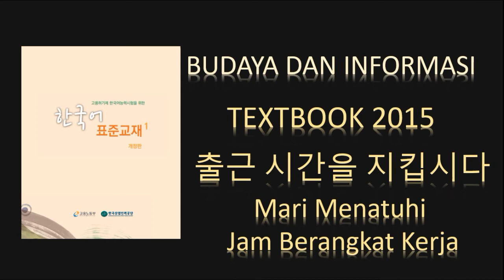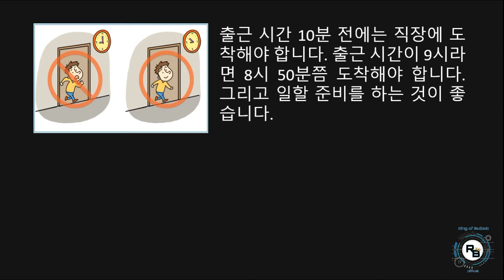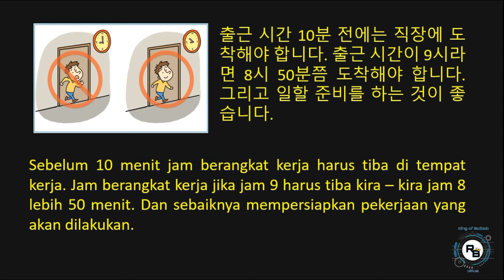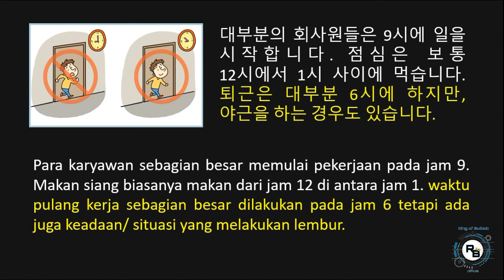문화 BAB 8 TEXTBOOK 2015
출근 Masuk Kerja
시간 Waktu
지키다 Menaati
~ㅂ시다 Mari
출근 masuk kerja
시간 waktu
10 분 10 menit
전에 sebelum
직장 tempat kerja
~에 di
도착하다 tiba
~아/어/해야 합니다 harus
출근 masuk kerja
시간 waktu
9 시 jam 9
면 jika/kalau
8 시 jam 8
50 분 50 menit
쯤 kira-kira
도착하다 tiba
그리고 dan
일하다 berkerja
준비를 하다 mempersiapkan/siap-siap
~는 것이

좋다 sebaiknya
대부분 pada umumnya
~의 nya (penanda milik)
회사원들 karyawan-karyawan
9 시에 pada jam 9
일 pekerjaan
시작합니다 mulai
점심 makan siang
보통 biasanya
12 시에서 dari jam 12
1 시 jam 1
사이에 diantara
먹다 makan
퇴근 pulang kerja
대부분 pada umumnya
6 시에 pada jam 6
하지만 tetapi
야근을 하다 kerja malam
~는 yang
경우 keadaan (yang)
도 있다 ada juga